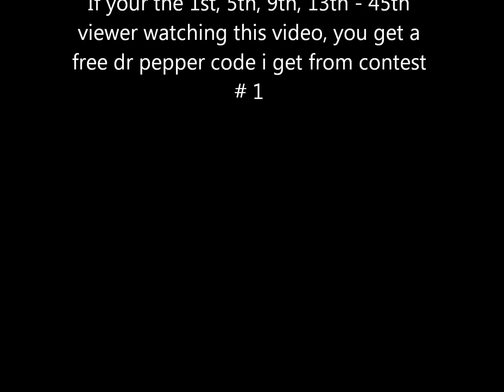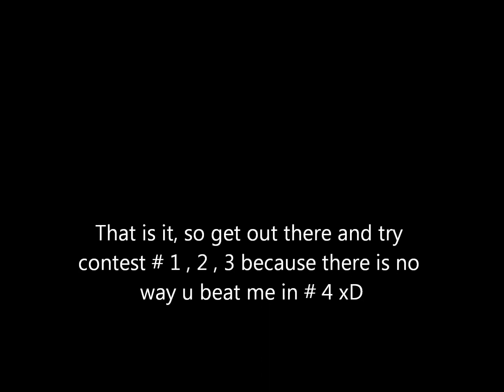Battlefield Heroes - Contest for BF and Dr Pepper codes !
ENTER NOW!